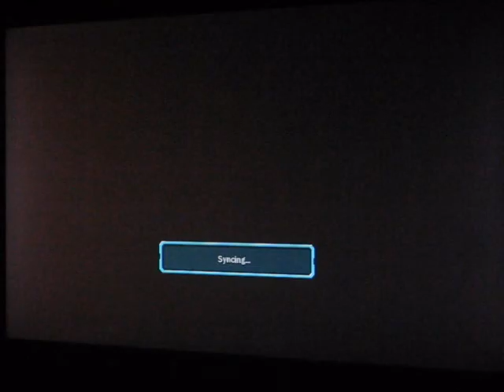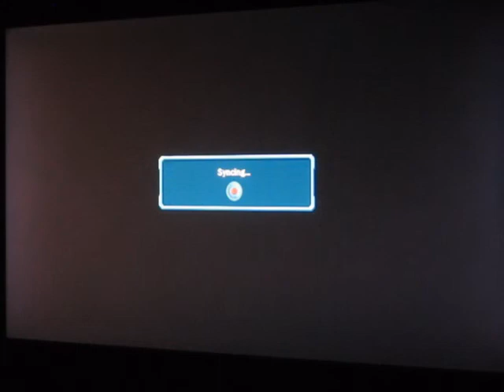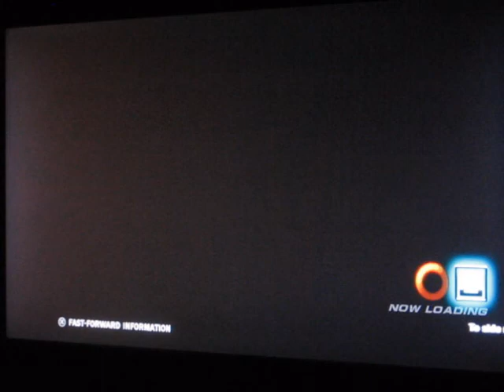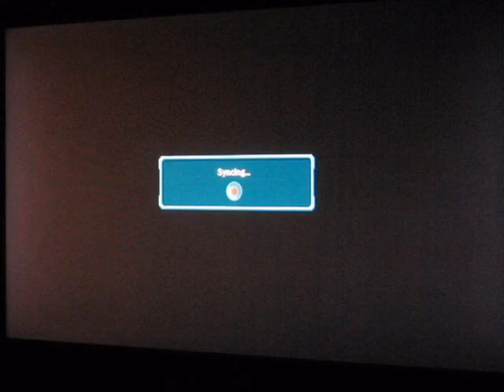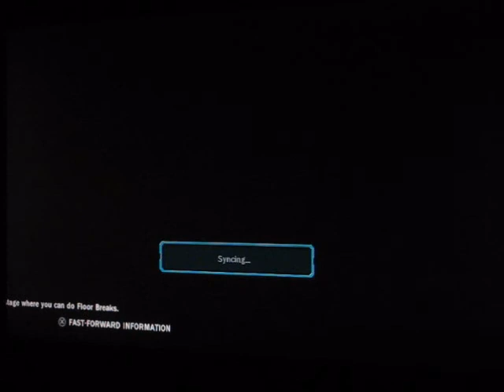Tekken Tag 2: Learning Jinpachi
Jinpachi/Ogre Christie/Zafina